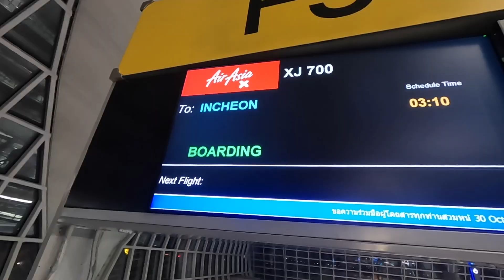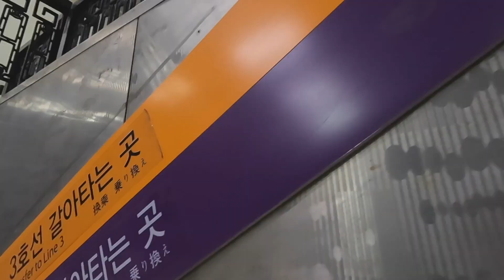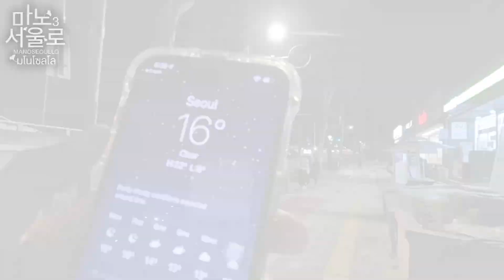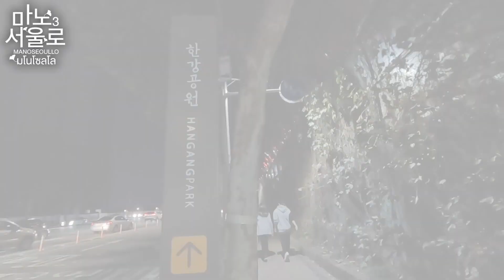Ep1: กลับไปโซล​ หลังโควิด (หายไป4 ปี มาทีก็โดนซะแล้ว)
มโนโซลโล2 ผมเดินทางไปโซลปี 2018 ครับ
หลังจากนั้นก็ห่างโซล เพราะโควิด ยาวมากเลยครับ ห่างกันตั้ง 4 ปี

พอเริ่มเปิดประเทศปี 2022 และเกาหลีให้นักท่องเที่ยวเข้าประเทศได้แล้ว
ผมเลยไม่ลังเลที่จะกลับไปอีกครั้งครับ
ครั้งนี้นอกจากความคิดถึงโซลมากๆ แล้ว
ยังเป็นครั้งแรกที่ผมได้มาเกาหลีในช่วงใบไม้เปลี่ยนสีครับ  บรรยากาศในซีซั่นนี้
จะแตกต่างแปลกตาจากครั้งก่อนๆ แน่นอนครับ

ขอเริ่มวันแรกใน Manoseoullo3 กันเลยดีกว่าครับ
เดินทางกลับไปเกาหลีพร้อมกันนะครับ^^

1:50 สวนทับกล ทับโกลกงวอน (Tapgol Park, 탑골공원)